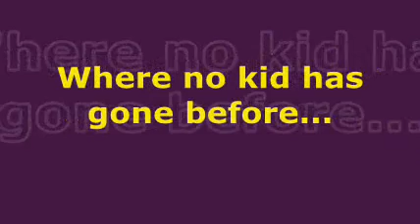School Trek 8th Grade Graduation wmv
A little Star Trek Themed celebration for our 8th grade graduates at church.